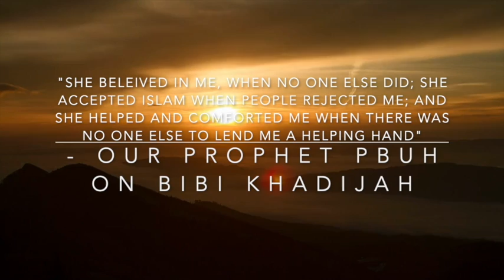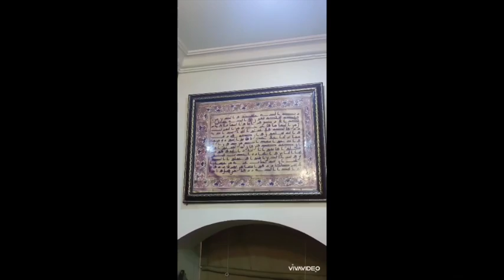SURAH YASEEN #6 by Zakira SHAMA RIZVI | BIBI KHADIJAH ACADEMY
QURAN TIME | UNDERSTANDING THE HOLY QURAN |